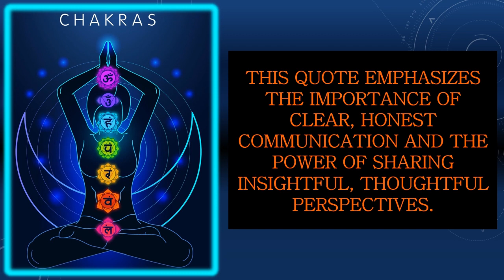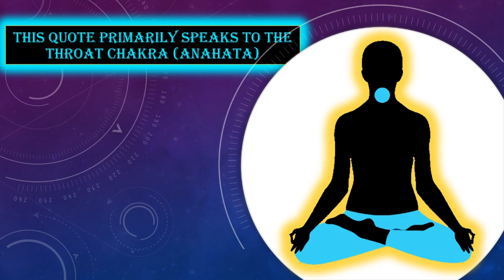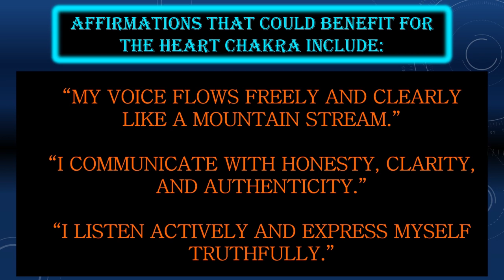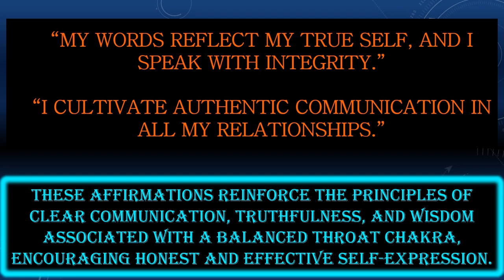Clear Communication - Th3 Simpl3 Lif3 - 1.5.24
Th3 Simpl3 Lif3 "Quote of the Day" is:

"In 2024, let your voice flow as freely and clearly as a mountain stream. Cultivate honest expression, active listening, and authentic communication in this year of renewal."

This quote suggests making 2024 a year dedicated to open, honest communication, resembling the clarity and freedom of a mountain stream. It emphasizes the importance of authentic expression and active listening.

Let's explore some activities that can help develop some of these qualities.

🌟 Open Communication
🌟 Professional Feedback
🌟 Creative Expression
🌟 Conflict Resolution
🌟 Public Speaking
🌟 Therapy or Counseling
🌟 Active Listening
🌟 Personal Reflection

In summary, this quote encourages us to embrace clear and honest communication. It highlights the importance of both expressing oneself and listening to others, in order to foster authentic connections and personal growth.

This quote primarily speaks to the Throat Chakra (Vishuddha)

The Throat Chakra is associated with communication, self-expression, and truth. It governs our ability to express ourselves clearly and authentically, both in speaking and listening. The focus on free-flowing, honest expression and active listening aligns with the essence of the Throat Chakra, which is about effective, truthful, and authentic communication.

Here are some yoga excercises that may be effective in aiding to open the Throat Chakra:

🌟 Fish Pose (Matsyasana): Opens the throat area, stimulating the Throat Chakra and encouraging open communication.
🌟 Shoulder Stand (Sarvangasana): Benefits the throat area, enhancing the ability to speak one's truth.
🌟 Plow Pose (Halasana): Stimulates the thyroid gland in the throat, balancing the Throat Chakra.
🌟 Lion’s Breath (Simhasana): An expressive pose that opens the throat and releases tension, fostering clear communication.

These poses help open and balance the Throat Chakra, enhancing the capacity for authentic and clear communication.

One could consider the following essential oils to support with opening the Heart Chakra:

🌟 Peppermint: Known for its invigorating properties, it stimulates clear communication.
🌟 Eucalyptus: Encourages openness and clarity in the throat area.
🌟 Lavender: Soothes the throat and calms the nerves, aiding in clear expression.
🌟 Chamomile: Promotes relaxation and ease in communication.

These oils can be used in aromatherapy to support the qualities of the Throat Chakra, fostering open and honest expression.

Affirmations that could benefit for the Heart Chakra include:

"My voice flows freely and clearly like a mountain stream."
"I communicate with honesty, clarity, and authenticity."
"I listen actively and express myself truthfully."
"My words reflect my true self, and I speak with integrity."
"I cultivate authentic communication in all my relationships."

These affirmations reinforce the principles of clear communication, honesty, and authenticity associated with a balanced Throat Chakra, encouraging effective and truthful self-expression.

- On3 Lov3 -
Th3Simpl3Lif3.com